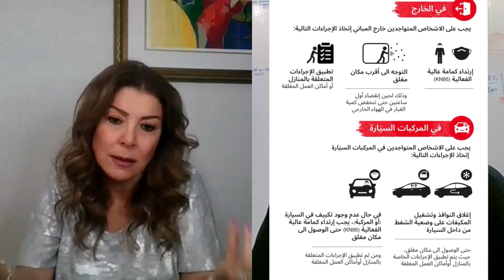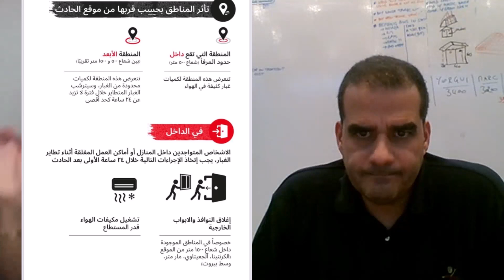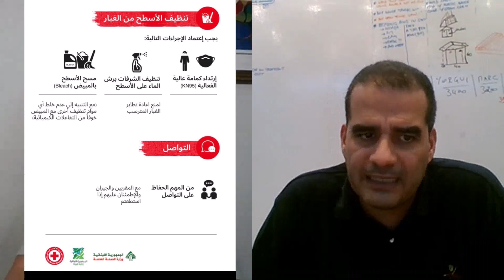The Fall of the Beirut Port Silos: How Dangerous?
Interview with Ziad Abi Chaker, the environmental engineer about the situation of the Beirut Port Silos now.
Ziad was reassuring everyone that things should be under control with no risk to the citizens.

Ghida Majzoub is one of the top TV Hosts & Anchors in the Middle East. Main Anchor in the daily morning show “Alam Al Sabah”.
Conducted interviews with major political, medical and social figures in the Arab society, as well as the great tenor Luciano Pavarotti, Cuba Gooding Jr. and major producers such as Mario Kassar and Elie Samaha.